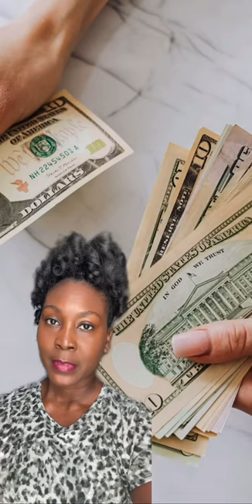10 ways to stop impulse shopping (for good)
How to stop impulse shopping for good - Frugal living tips - How to save money

**Acorns makes it simple to INVEST and SAVE money. Save money every day by investing your spare change in a diversified portfolio of ETFs. Setup an account for you AND/OR your kids!

↓↓Discover Other Financial Resources↓↓

*Ibotta is a free app that gets you cash back on the stuff you buy.

*Build or rebuild your credit with the Chime Credit Builder Visa Credit Card

*Greenlight for kids: An investing and banking app for kids and teens

*Open a CIT Bank Savings Builder Account and Grow Your Money Faster

*Looking for an automated investment service? Open a Wealthfront investment account and get $5,000 managed for free for life.

FILMING GEAR:
*Sony A6400 with 18-135mm Lens
*RODE VideoMic Pro+ w/Rycote Studio Boom Kit
*Studio Lights: Neewer 2 Piece Bi-color 660 LED Video Light and Stand Kit
*FlexiSpot VICI Electric Quick-Install Height Adjustable Desk EC9 Series: Get $15 OFF